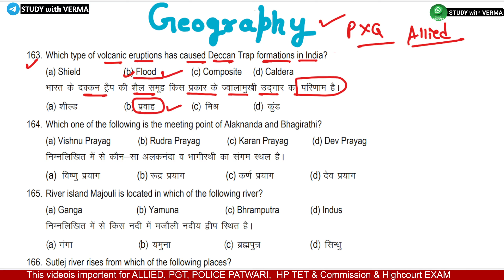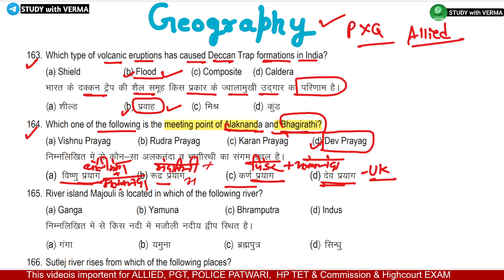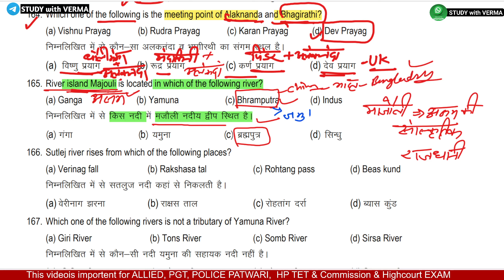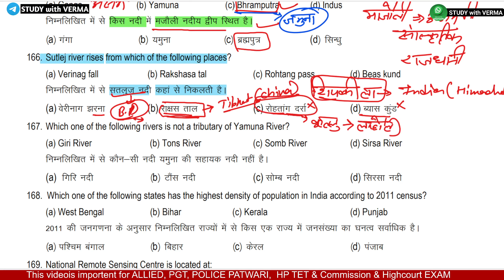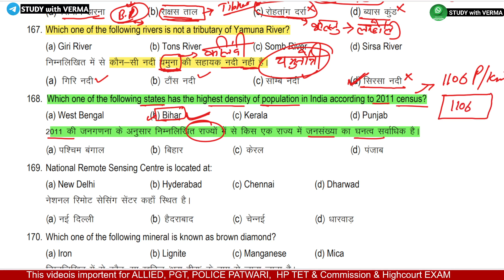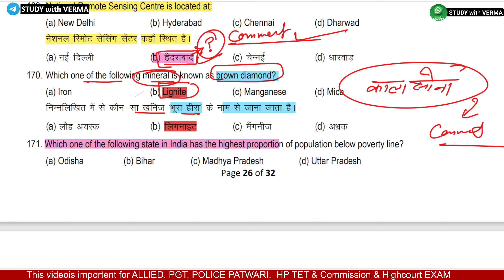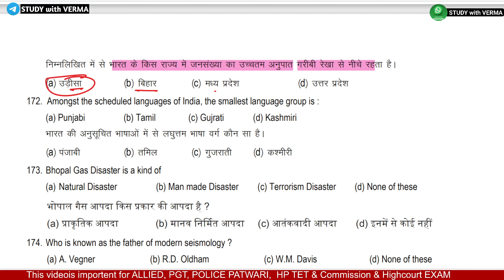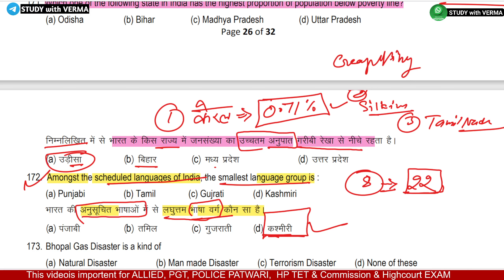HPPSC- GEOGRAPHY 🌏 भूगोल ALLIED PYP QUESTIONS || HP TET, PATWARI POLICE SI, HIGHCOURT EXAMS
HIMACHAL GK INDIA GK IMPORTANT QUESTIONS FOR HP TET PATWARI POLICE || ALLIED SI || PART-2